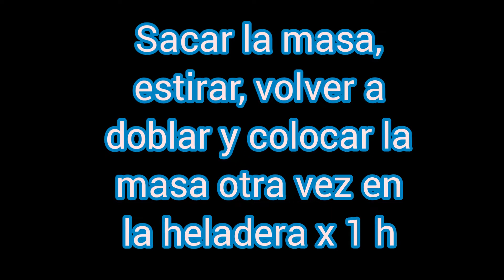Masa de hojaldre rellena super rica/ Masa de hojaldre/ Crema pastelera/ puff pastry/ pasta de full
Hola a todos yo soy Romii😘 y hoy quiero compartir con ustedes esta receta deliciosa de Masa de hojaldre rellena con crema pastelera...además es súper fácil de hacer...Espero que lo hagan, estoy segura q les va a quedar riquísimo, para compartir con tus amigos y familiares... Recuerden que si les gusta el vídeo pueden suscribirse a mi canal, comentar, compartir y colocar me gusta... Quedan completamente invitados e invitadas a pasar por mi canal y ver todo mi contenido!... también hago videos de manualidades, juegos, variados, turismo, recomendaciones musicales, películas y series. pueden pasar por mi Instagram y seguirme, se los dejo a continuación... gracias!!

INGREDIENTES:

Masa:
500g Harina 0000
1 Huevo
5g Levadura
Ralladura de 1/2 Limón
1 cucharadita de Azúcar
1 cucharadita de Sal
75g de Azúcar
2 cucharadas de Miel
150ml de Leche

Empaste:
20g de Harina 0000
150g de Manteca

Crema Pastelera:
Jugo de 1 Naranja
Ralladura de 1 Naranja
25g Almidón de Maíz
50g de Azúcar
50g de Leche
2 yemas
250ml de Leche